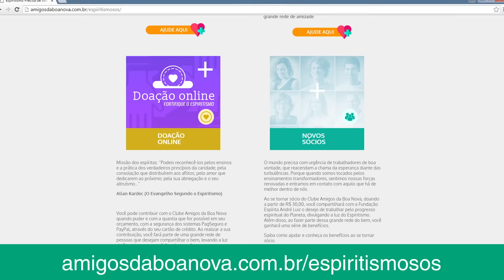Carlos Alberto de Nóbrega apóia a divulgação do Espiritismo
O humorista e apresentador do programa "A Praça é Nossa" fala de sua ligação com a doutrina espírita e da importância do trabalho realizado pela Rádio Boa Nova e TV Mundo Maior.